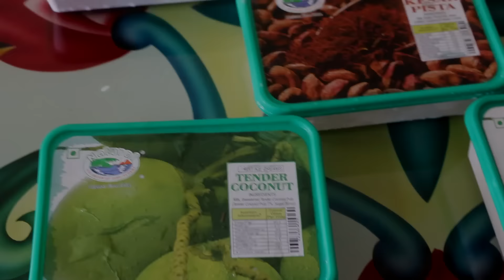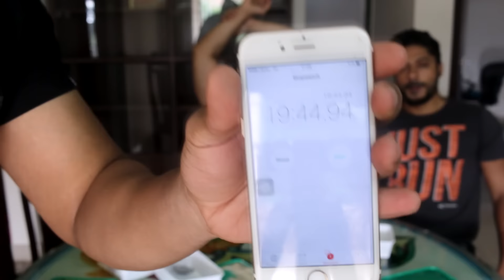Eating 1 Kg Ice Cream under 10 Minutes Challenge (2000+ Calories)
ANY ABUSIVE COMMENT WILL GET YOU BLOCKED AT THAT MOMENT! Please stay positive help out others.